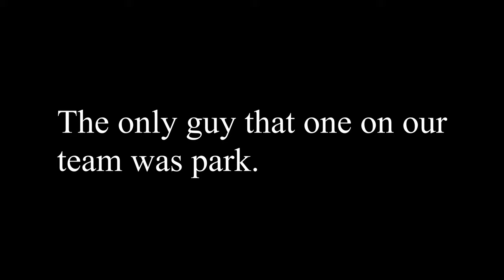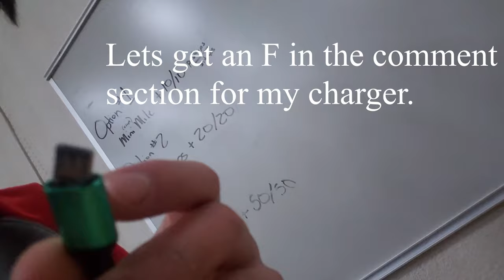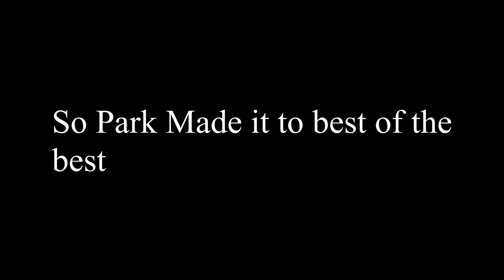Wyoming Folkstyle Wrestling Tournament Vlog #4